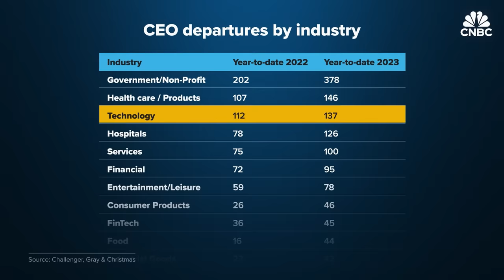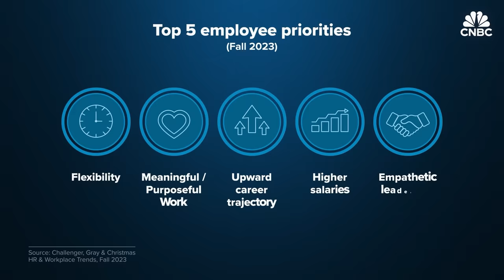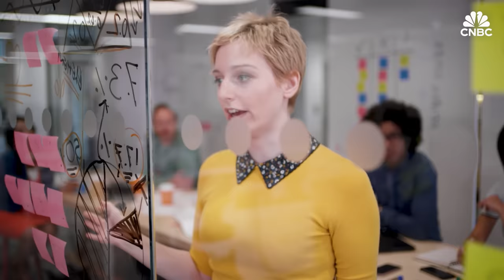Why CEOs Are Quitting In Record Numbers In 2023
American CEOs are leaving their posts in record numbers in 2023.

While the "Great Resignation" may be over, it's just beginning for CEOs, according to research by Challenger, Gray and Christmas. The firm found that more than 1,500 CEOs have left their posts so far in 2023, marking the highest number of departures since Challenger began tracking the data in 2002.

"There are at least four reasons why we've seen an uptick in CEO turnover over the past few months," said Alexander Kirss, senior principal of research at Gartner. "Those would be delayed CEO retirement, CEO burnout, concerns about CEO underperformance. And then finally, high-performing CEOs who are taking this opportunity to level up to a more attractive opportunity."

During times of unforeseen volatility such as the Covid-19 pandemic, companies typically keep their CEOs to help navigate through those times. However, when the economic environment normalizes, the board of directors' appetite for risks returns. The search for new leadership begins from there.

For CEOs, the stress from heading a company during the pandemic is now exacerbated by headwinds from rising geopolitical tensions, lingering inflation and the possibility of a recession.

These trends not only affect CEOs, but they can also lead to cost cutting, hiring freezes and layoffs — all of which affect employees at every level.

Watch the video above to find out more about why American CEOs are leaving their posts and what these changes could mean for employees at every level.

Chapters:
0:00 Introduction
1:34 Ch 1. The great CEO resignation
4:04 Ch. 2. Employee impact
6:44 Ch. 3. What’s next?

Produced and Edited by: DeLon Thornton
Graphics by: Mallory Brangan
Supervising Producer: Jeff Morganteen
Additional Footage: Getty Images